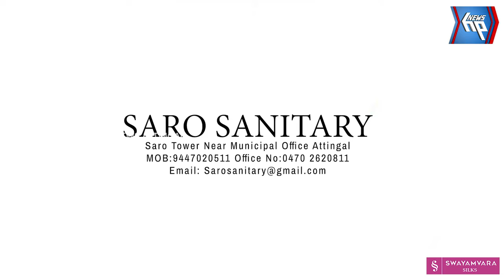ആറ്റിങ്ങലിൽ ഭീമൻ വാഴക്കുല കൗതുകമാകുന്നു